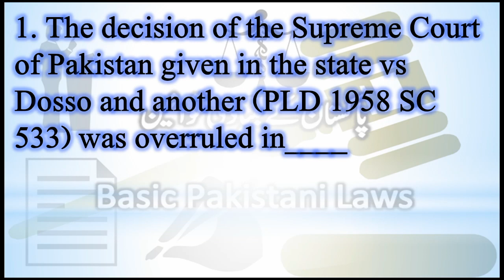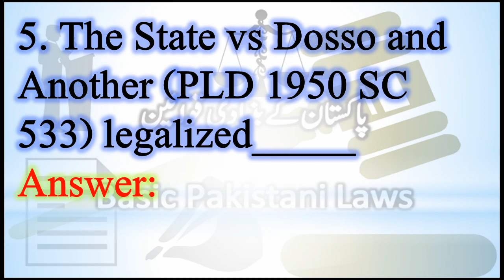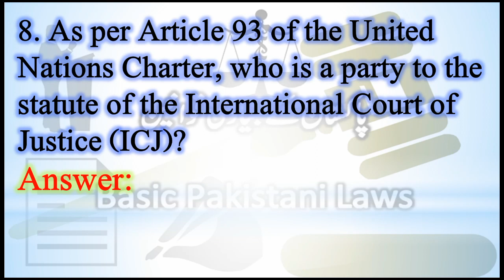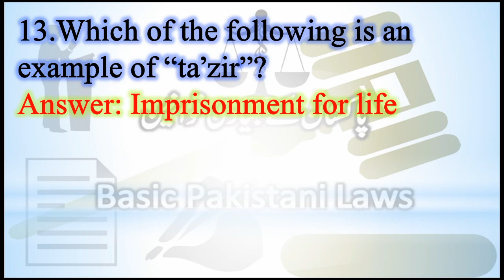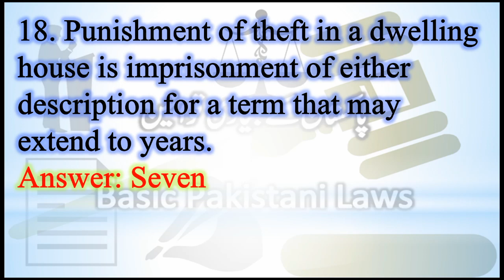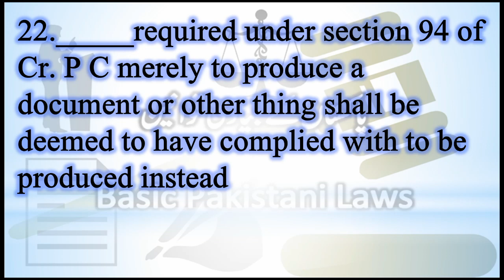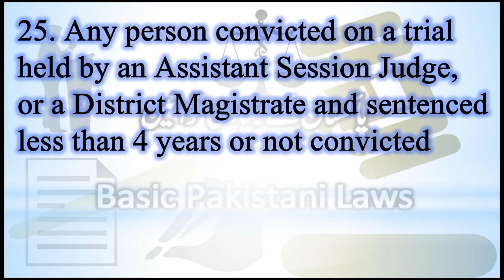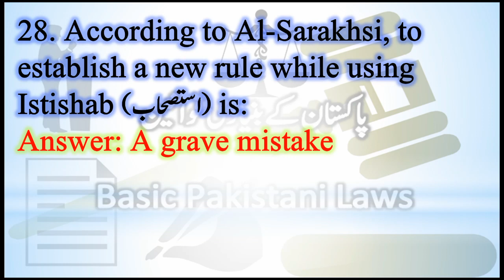29 Important MCQs from Law GAT 20 February, 2022 | 29 Solved MCQs of law GAT 20 Feb. 2022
Banking Laws
Civil Laws
Consumer Protection Laws
Corporate Laws
Cyber Laws
Environmental Law
International Law (Public & Private)
Islamic Banking
Islamic Jurisprudence
Judgment Writing
Labour Laws
Muhammadan Law
Constitutional Law
Company Laws
Constitutions of Various Countries
Contract Act
Criminal Laws
Electronic Crimes
Forensic Science
Interpretation of Statutes
Islamic Interpretation
Islamic Laws
Jurisprudence
Land Laws
Legal Advice,
Free Legal Aid,
Free Lawyers,
29 Important MCQs from Law GAT 20 February, 2022
law gat paper 20 feb 2022,law gat 2022,february current affairs 2022,50 important current affairs month of january 2022,current affairs 2022,most important current affairs month of january 2022,most important mcqs for nhpc je electrical 2022,top 5 government job vacancy in february 2022,top 6 govt job vacancy in february 2022,law gat passing marks 2022,latest govt job vacancy in february 2022,complete solved paper of law gat 20 feb 2022
29 Important MCQs from Law GAT 20 February, 2022 | 29 Solved MCQs of law GAT 20 Feb. 2022